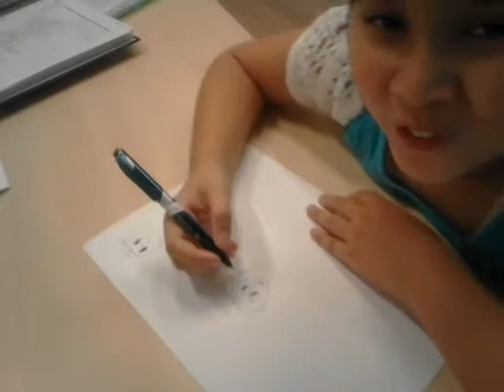Don"t forget a like here